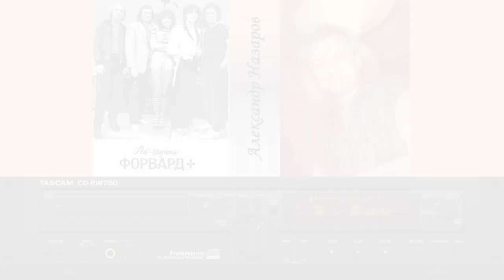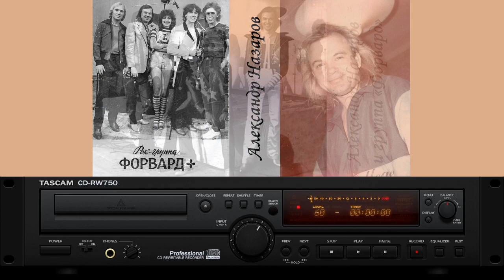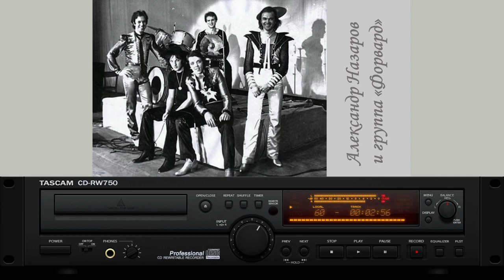Александр Назаров - "Верни мне прошлое, скрипач" 1993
Слушаем "сольник" легендарной личности 80-90-х Александра Назарова. Весёлые, ритмичные песни в стиле "Эххххх. "))) с неподражаемым голосом Александра.

Трек - лист:
"Верни мне прошлое, скрипач" - 1993

1.  Верни Мне Прошлое, Скрипач - 01:07
2.  Ночь - Распутница - 04:47
3.  Танечка - Танюша - 07:56
4.  Научи Меня Любить - 11:07
5.  Призрак - 15:23
6.  Все Просто - 20:17
7.  А Ты - Вольная - 24:07
8.  Дядя Ваня - 28:33
9.  Валя - Валюта - 32:18
10. Сгинь, Нечистая - 36:07
11. Жизнь - Дорога - 39:16